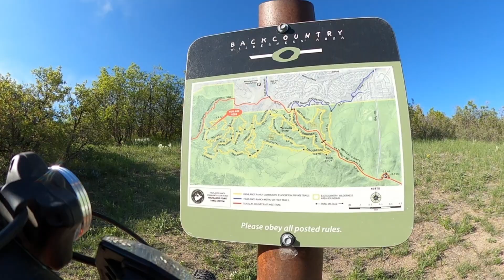Mountain Bike Trail, Longhorn Ledge, Littleton, CO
This is a ride that I do several times every week.  It is very close to my house, so it's my go-to workout ride.  It actually goes over East-West Trail (double track), and Longhorn Ledge (single) then back onto East-West and then home.  If nothing else, this video is very unusual in that it is so GREEN everywhere.  This was May 2021 which was an unusually wet spring, so everything is still green and lush.  This will be much more all brown by July.